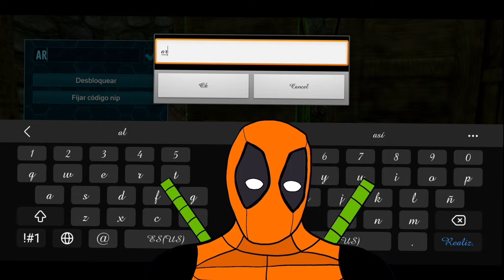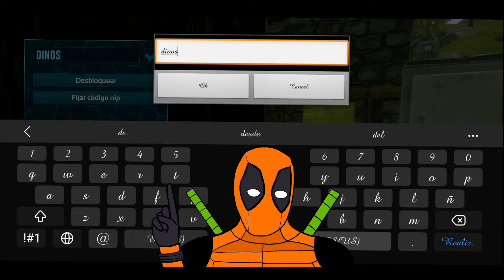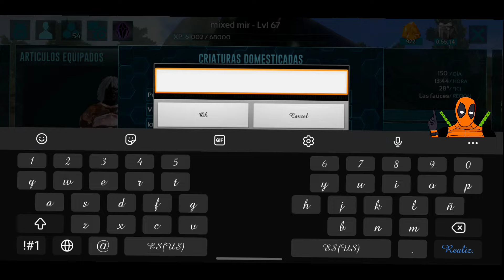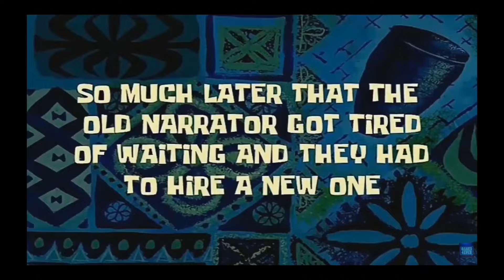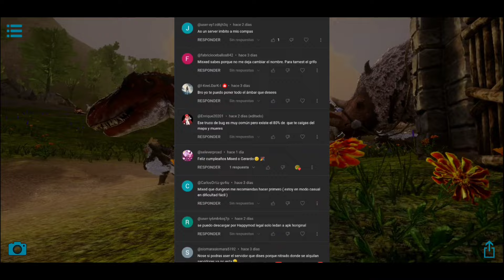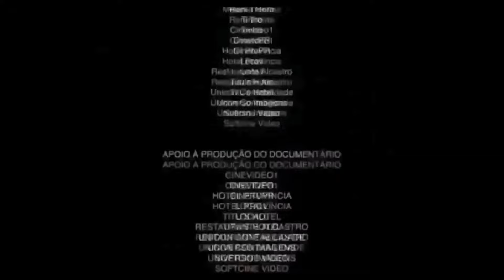+100 días(bugueando la matrix)vol 9 la nueva generación 4 dinos y 1 sorpresa/remodelación ark mobile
el día de hoy les traigo más de una tarea empezamos renombrado y dándole orden alas cajas y recursos que guardamos también domesticamos ala pareja estrella de este capítulo seguido de una remodelación para hacer la caja de clonacion y una sala exclusiva para la crianza e Incubación de dinos y para finalizar y cierre de oro vemos el nacimiento no de 4 o 5 dinos sino de 9 ejemplares de 5 especies diferentes acompáñame en este capítulo para ver como conseguimos tantas crías y cuales serán los elegidos para quedarse como dinos definitivos